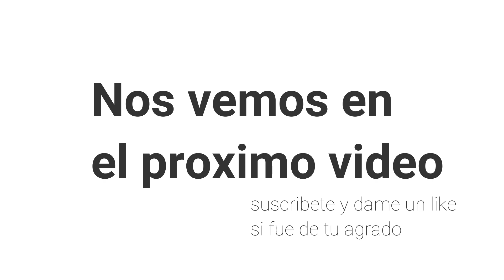Como saber tomar buenas decisiones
Una buena decisión te puede llevar al éxito y ala la  felicidad y una mala decisión te puede llevar a acabar tu vida..